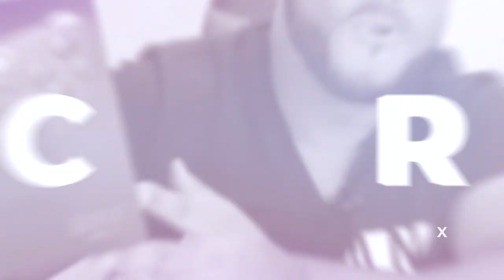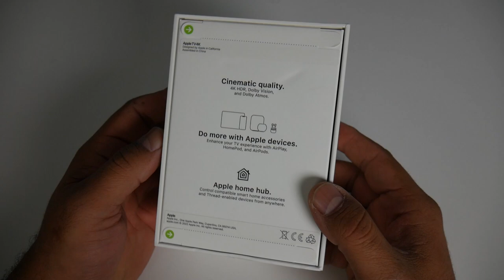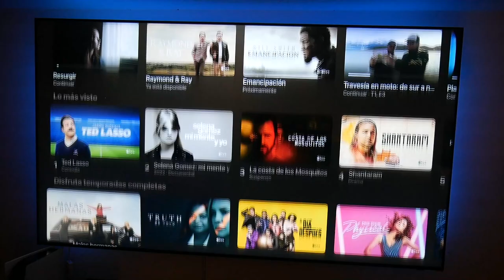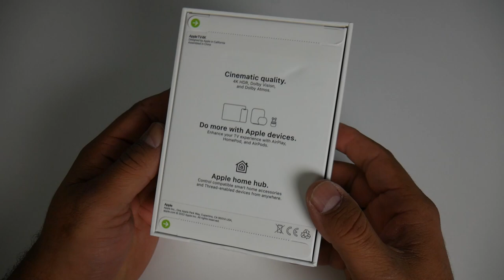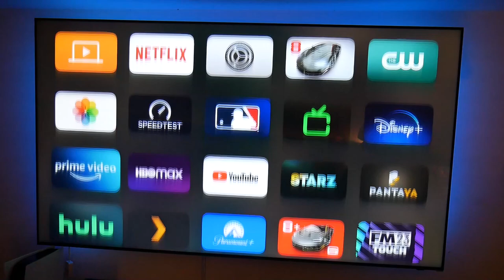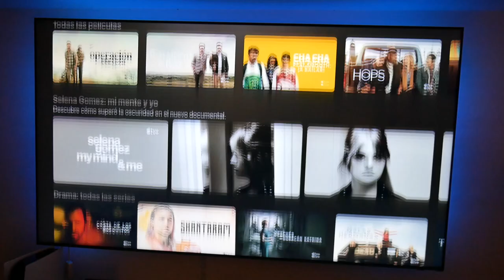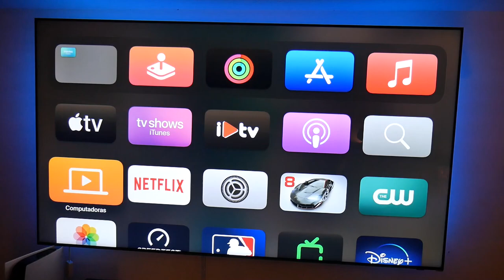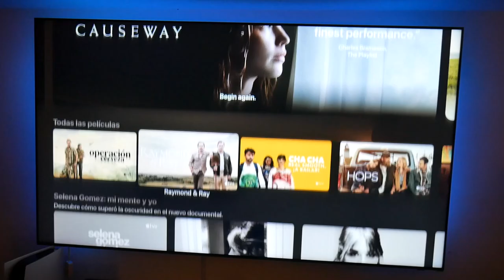Apple TV 4K 2022 Desempaquetado y revisión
NUEVO Apple TV 4K 2022 porque deberias tener uno ya que cuenta con procesador mas rapido calida de imagen Mejorada  Y un mando con Puerto USB-C